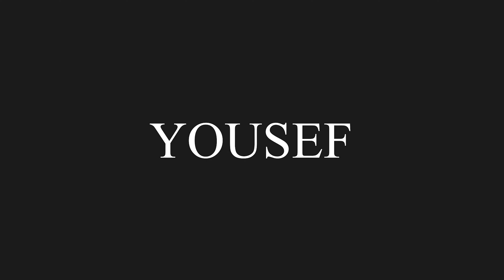كيف تتعامل مع الشخصية النرجسية ؟ - افضل الطرق للتعامل مع النرجسي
كيف تتعامل مع الشخصية النرجسية؟
و ما هي الطرقالتعامل مع النرجسي؟

العديد من الاشخاص الذين يكونوا مع النرجسي يتسائلون فيما اذا كان هناك طريقة للتعامل معه. فهل يستطيع احد ان يتعامل مع هذه الشخصية السامة التي تدمر كل شخص يدخل معها بعلاقة؟.
لهذا السبب قد قمت بدراسة الموضوع و البحث عن كيفية التعامل مع  الشخصية النرجسية. و قد وجدت عدة طرق تساعدك على ابقائها غير مسيطرة عليك ايضاً انت لا تتأثر بتصرفاتها و الاعيبها. خلال هذه الفيديو سأشرح لكم هذه الطرق بشكل اكبر لكي تستطيعوا ان تتعاملوا مع النرجسي.

من يعلم من الممكن انه بعد معرفة كيفية التعامل مع الشخصية النرجسية ان تستمر معه بالعلاقة . دون التفكير بالخروج منها لكن هذا الشيء يتطلب الكثير من الجهد و التعب ايضا تحمل الاساءات في رحلة تحقيق الذات ضمن هذه العلاقة السامة.

إخلاء المسؤولية: هذه المعلومات للأغراض التعليمية فقط وليس الغرض منها أن تكون بديلاً عن مراجعة الطبيب النفسي. يرجى استشارة مقدم الرعاية الصحية للحصول على إرشادات محددة لحالتك. يناقش هذا الفيديو النرجسية بشكل عام.

لا يشير الفيديو إلى أي شخص محدد ، ولا يجب استخدامه للإشارة إلى أي شخص محدد ، لأنه يحتوي على نرجسية. لا يُمنح الإذن لربط هذا الفيديو أو إعادة نشره .

لإستقبال استشاراتكم وحجز جلساتكم يرجى التواصل مع فريق العمل عن طريق مواقع التواصل الاجتماعي